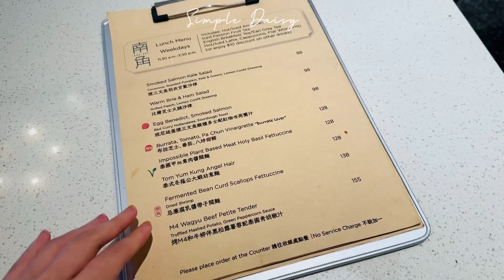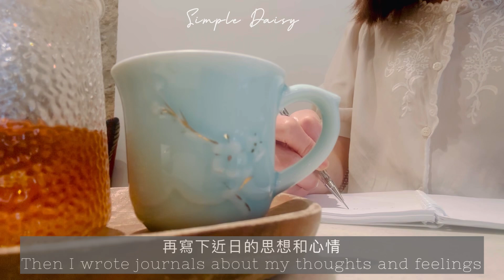[Vlog 74] Dior Beauty Haul 💄| Hong Kong Cafe Hopping 南角｜ 蟲二｜慶祝母親節｜慶祝生日｜BluHouse｜ 頻道三周年 🎂